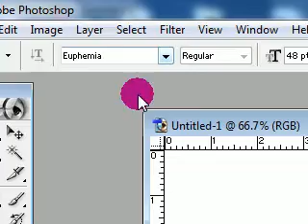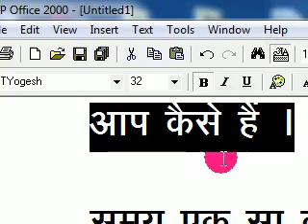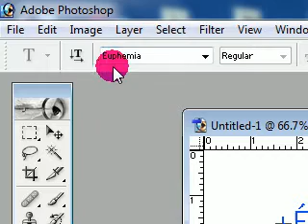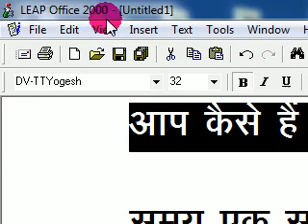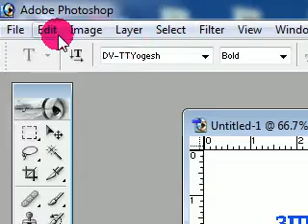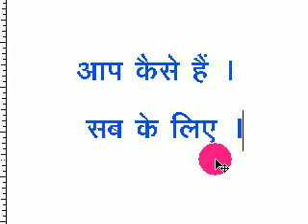How To Type Hindi Text in Adobe Photoshop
Photoshop me Hindi Kaise Text Karengai ,How to write  hindi in Adobe Photoshop